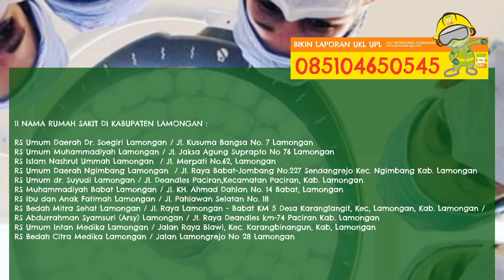11 NAMA RUMAH SAKIT LAMONGAN KONSULTAN UKL UPL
11 NAMA RUMAH SAKIT LAMONGAN YANG BERGUNA BAGI ANDA YANG MEMBUTUHKAN.

JASA KONSULTAN LINGKUNGAN
PEMBUATAN DOKUMEN UKL UPL
PEMBUATAN LAPORAN IMPLEMENTASI UKL UPL

jasa konsultan, konsultan, IjinLingkungan, Konsultan Lingkungan, sppl, Ukl Upl, Amdal, Instalasi IPAL, Klinik, Rumah Sakit, Puskesmas, Spbu, Ruko, Pabrik,  PROPER, DRKPL